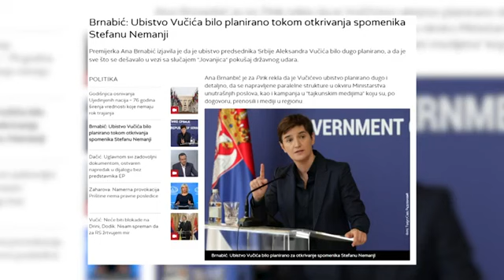Брнабић: Председнику се спремао атентат